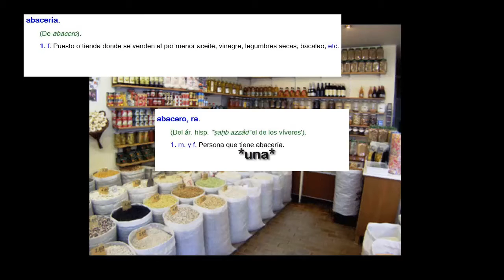Noticias del Canal, vienen cosas Buenas =D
+ INFO AQUÍ ABAJO vvv
Gracias a todos por ver el vídeo =D

Salud2 Gatetes.